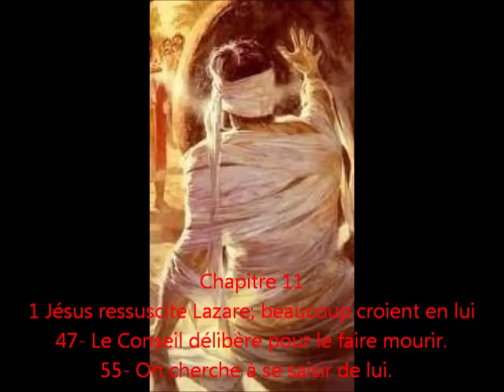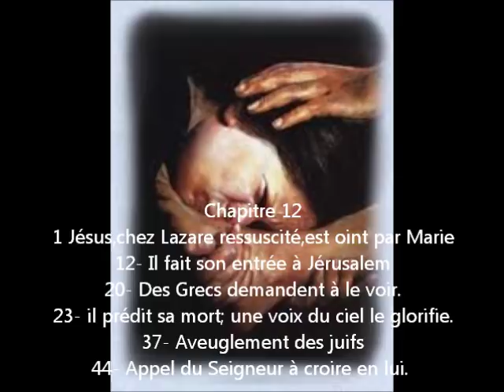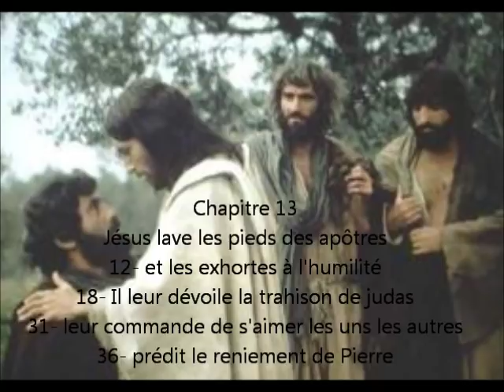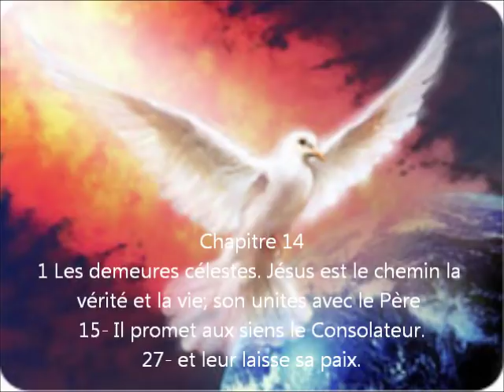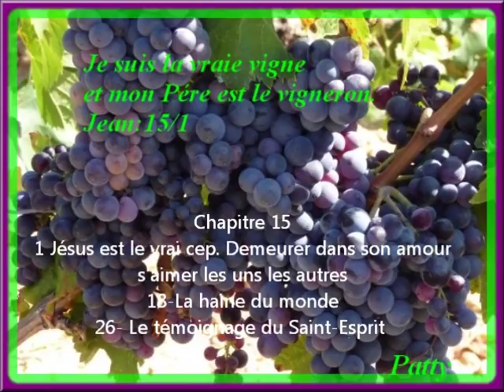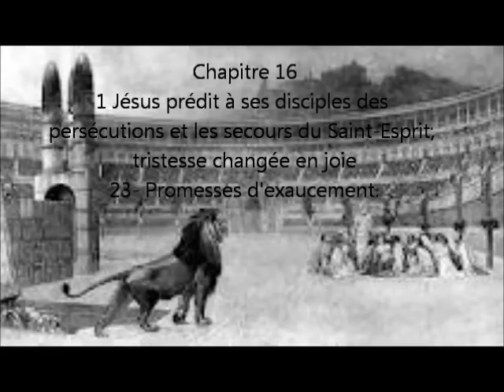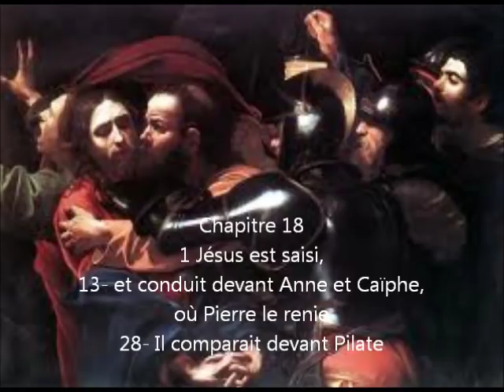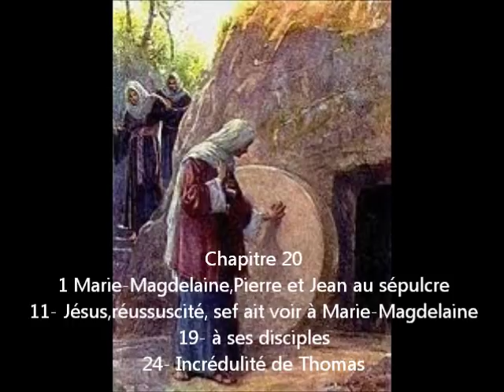2/2 Livre de Jean en audio / image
L'amour de Jésus a transformé Jean, surnommé d'abord Boanergès, fils de tonnerre, dans « le disciple que Jésus aimait ».
À la fin de sa vie, l'apôtre écrit avec émotion : « Ce que nous avons entendu, ce que nous avons vu de nos yeux, ce que nous avons contemplé et que nos mains ont touché... nous vous l'annonçons » : la Parole éternelle, devenue chair (Jean 1:14), dont, avec les autres apôtres, Jean avait « vu la gloire, une gloire comme d'un Fils unique de la part du Père, pleine de grâce et de vérité ».
Dans son évangile et dans ses épîtres, il rend le témoignage : Jésus est le Fils de Dieu ; de plus il est « venu en chair », véritablement Dieu et véritablement homme en une même Personne. Après en avoir donné le tableau incomparable, il conclut : « Ces choses sont écrites afin que vous croyiez que Jésus est le Christ, le Fils de Dieu, et qu'en croyant vous ayez la vie par son Nom ». Dans son épître, il ajoute : « ...afin que vous aussi vous ayez communion avec nous... et que votre joie soit accomplie » (1 Jean 1:1-4).
Cette brochure présente Jean dans ses premiers contacts avec Jésus ; puis, dans les trois expériences extraordinaires vécues avec Pierre et Jacques ; enfin, dans le témoignage rendu après la résurrection. Durant toute cette période s'est opérée la transformation de Boanergès en l'apôtre de l'amour.
Ayant considéré divers points importants de son évangile et de ses épîtres, nous avons souligné encore une fois comment Jean est devenu ce « disciple que Jésus aimait ». Dans les divers chapitres, certaines scènes et épisodes se recouvrent, considérés toutefois sous un angle un peu différent ; mais ces répétitions, presque inévitables, nous rendent plus vivant l'apôtre lui-même, et plus précieux le Seigneur qui l'aimait.

Soyez bénis dans le beau nom de notre Seigneur Jésus-Christ amen !